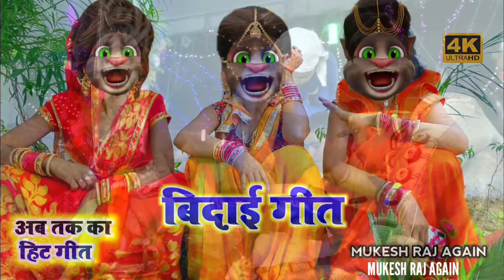अब ना आईब पापा के बाग गे माई | Beti bidai geet billu | Bhojpuri beti bidai geet | Sadi geet billu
2020 Billu comedy,
2021 Billu comedy,
 Khortha bakchodi 2.0,
2021 RAKSHA BANDHAN का प्यार भरा गाना,
bhai_bahin_ka_pyar, o meri pyari bahana, o mere pyare bhaiya, bhai ka farz, Rakhi Ka karz, Rakhi ki Dor, Rakhi ki Laaz, Rakhi ka pyar,
RakshaBandhan Song 2021,
Rakhi Spacial Song 2021,
Aawa Rakhi Bandhwala Bhaiya Ho,
raksha_bandhan, bhojpuri song,
bhakti gana, r
akshabandhan gana,
rakhi gana, 2021 ka rakhi ka geet,
2021 ke rakhi ke gana,
rakhi video gana,
new rakhi song
le_la_pudina_raksha_bandhan₹song
pawan singh raksha bandhan dj remix song 2021
लेल पुदिना बोल बम के गाना
lelo pudina raksha bandhan dj competition
pudina raksha bandhan dialouge dj competition
le lo pudina song pawan singh new raksha bandhan song